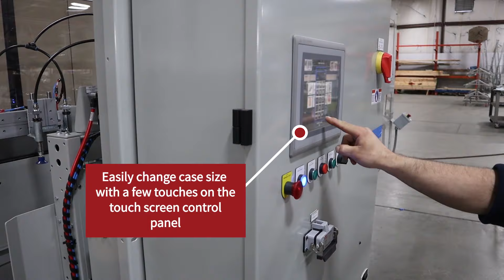NS QC PROMO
The MARQ NS QC change case sizes with a few touches on the control panel.